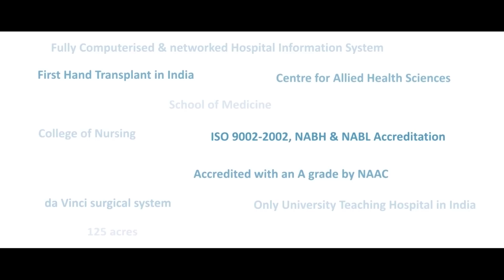Amrita Health Sciences Campus - Signature Film